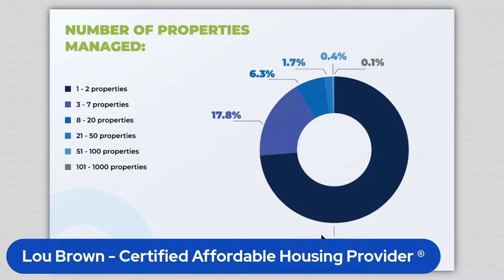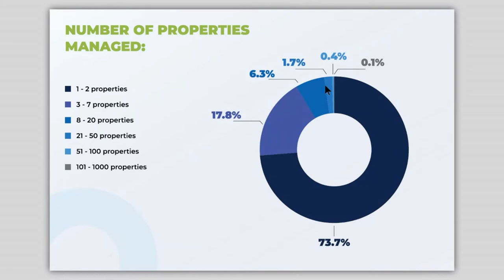You Are The Backbone Of Real Estate Investing Industry | Street Smart Investor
You Are The Backbone Of Real Estate Investing Industry

“You are the backbone of the real estate investing industry. You make up the majority of investors in real estate in America.” - Lou Brown

Watch this short video now! Learn from Lou different strategies on becoming a successful Street Smart Real Estate Investor.

For more valuable information click on this link and watch the complete episode - “Step 6:Tax Savings With Trusts| Street Smart Investor”

* Money Making Secret #4: Trusts Simplified! A little confused on this entire Trust thing? Why does it? How to do "Subject-To" safely? I'm going to show you my new fundamentals of Trusts training that will simplify the concept of Trusts so much that a 9-year-old child can understand it.